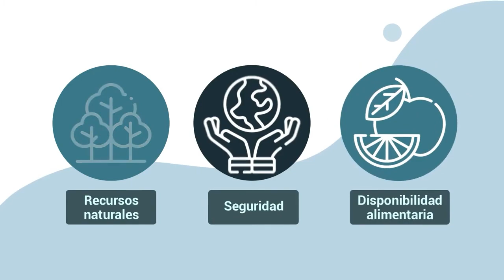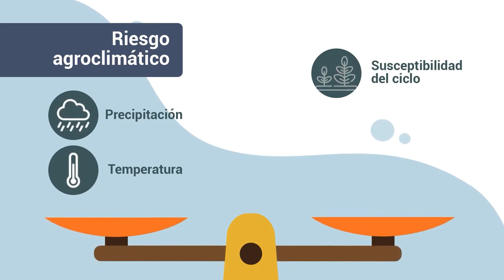Análisis del riesgo agroclimático: introducción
Este video hace parte de la complementaria Aplicación de herramientas para la gestión del riesgo agroclimático. Para ver todo el programa de formación te invitamos a estar atento a las fechas de inscripción